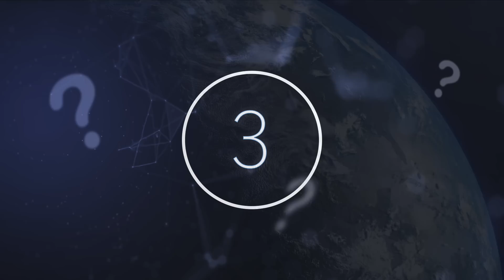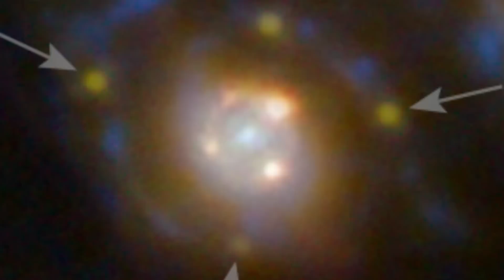Scientists Just Revealed They Found An Exact Replica Of The Milky Way Galaxy In This Region Of Space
Scientists just revealed they found an exact replica of the Milky Way Galaxy in this region of space. Today, we take a look at what scientists found in this region of space.

Our lives on earth feel simultaneously large and small. In some ways, it seems that humans are unique and unlike any other and by extension, so is our world and our galaxy. And while recent astronomical discoveries have revealed that the Earth may not be as unique as we think, that does not mean that it is not valuable, just as our shared experiences as people does not make our individual experiences less valuable.